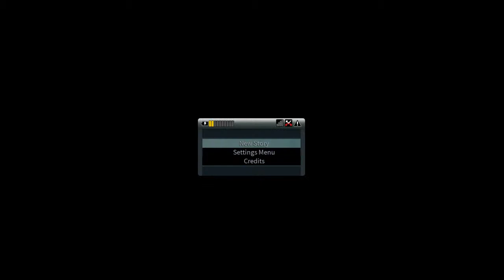Daylight Walkthrough Part 1